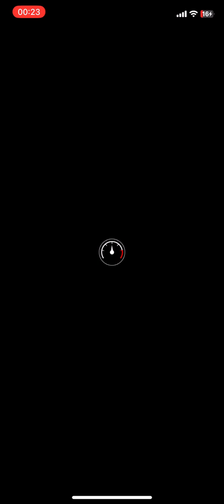Mario Kart Tour - Yoshi Cup (Autumn Tour III) - #1598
This is a replay of the 2023 Autumn Tour.

Yoshi Cup - Autumn Tour III.

Recording only in portrait mode. Editing done using YouTube Editor.

Recorded on iPhone xR, with iOS 17.7